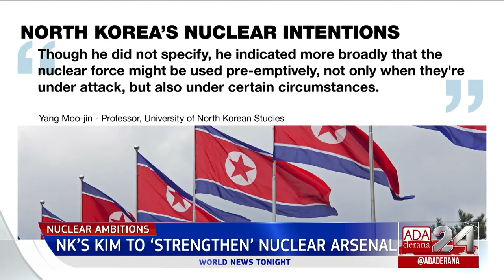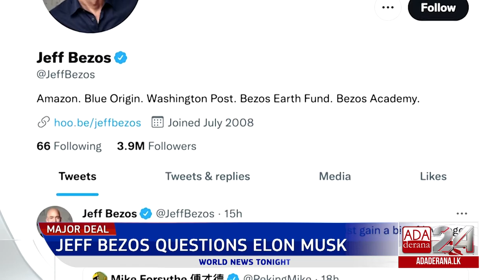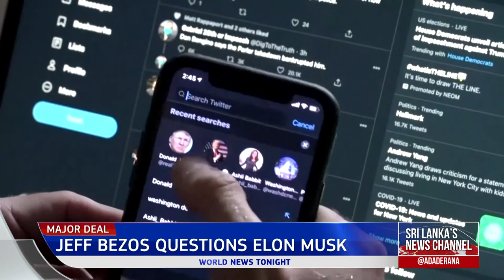Ada Derana World News Tonight | 27th April 2022